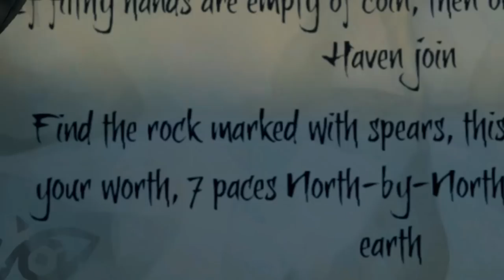Progression System in Sea of Thieves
We're going up in the world